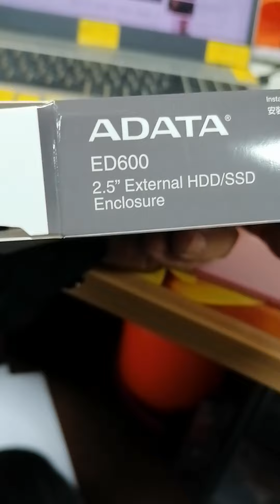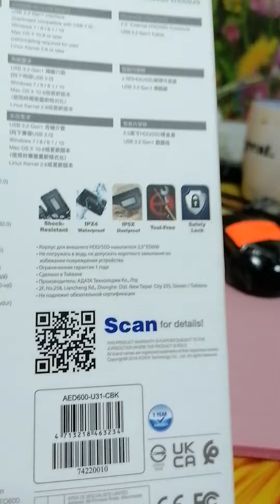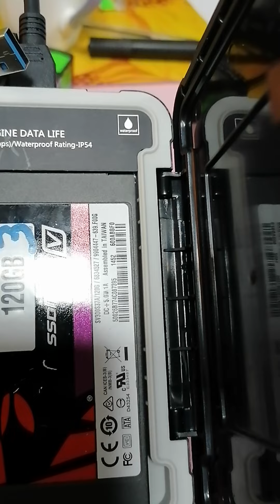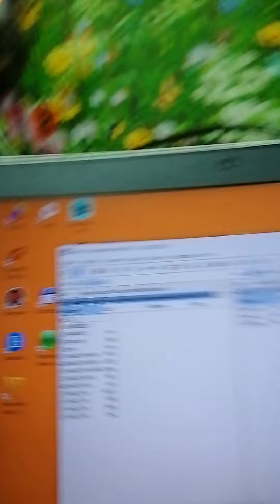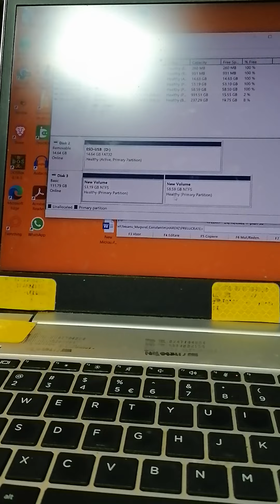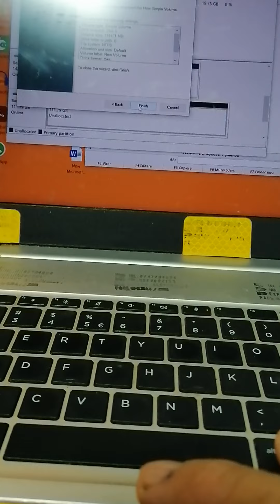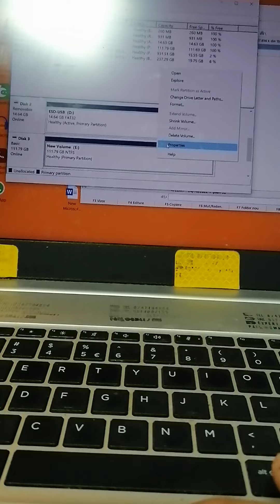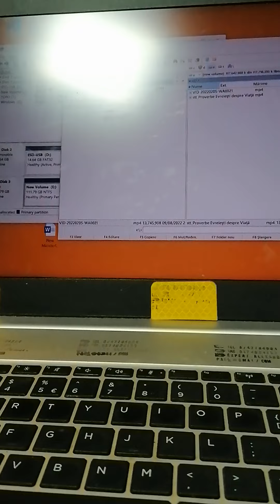ED600 ADATA HDD/SSD BOX